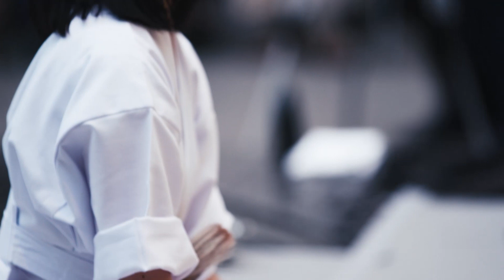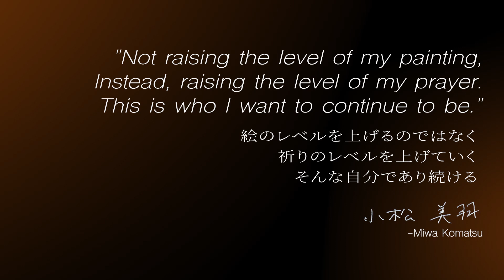THE HISTORY OF MIWA KOMATSU